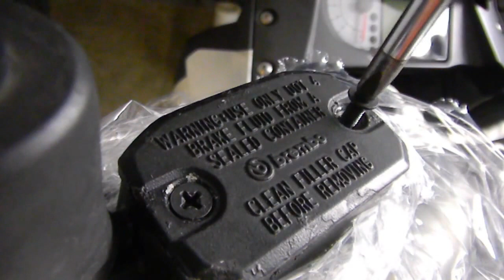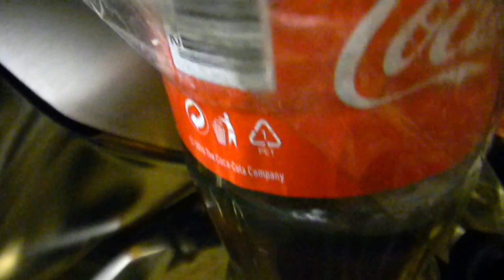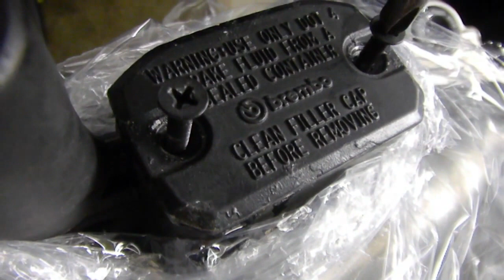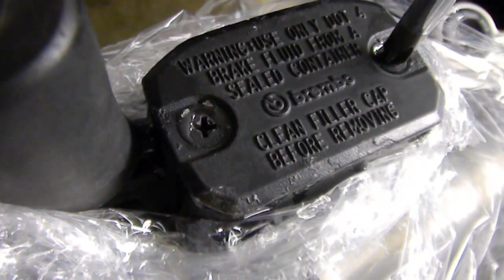Guzzi Stelvio Clutch fluid change